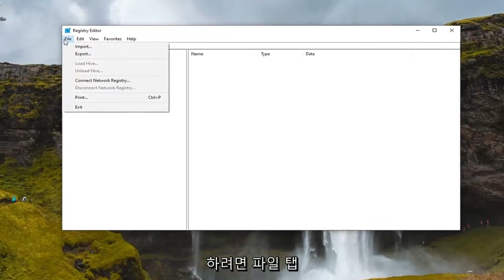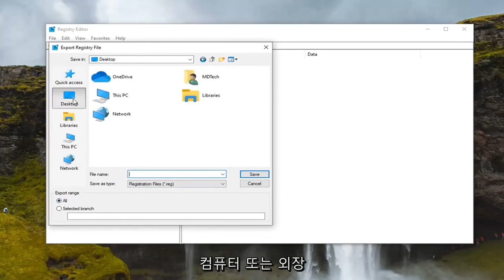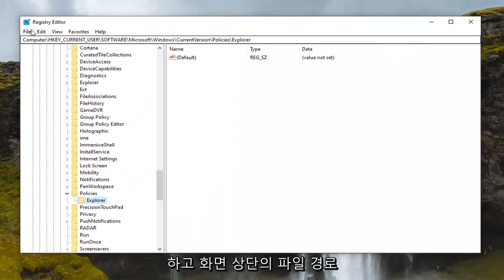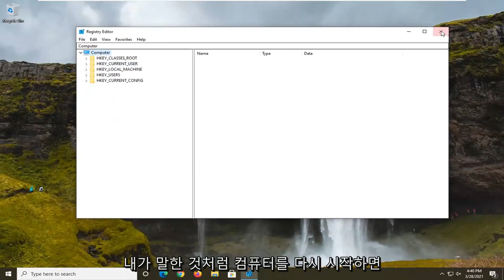Windows 11에서 디스크에 굽기가 회색으로 표시됨 - DVD를 구울 수 없음 [FIX]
환경에 따라 사용자가 특정 컴퓨터 시스템에서 CD 또는 DVD를 구울 수 있도록 허용하거나 허용하지 않을 수 있습니다. 이 레지스트리 수정으로 Microsoft Windows 11에서 CD 굽기 기능을 활성화 또는 비활성화합니다.

CD 또는 DVD를 구울 수 없는 경우 여러 가지 이유가 있을 수 있습니다. CD 또는 DVD에 문제가 있거나 구우려는 노래에 문제가 있을 수 있습니다. 구우려는 노래 또는 재생 목록이 선택되어 있는지 확인하십시오. 다른 쓰기 속도를 실험하고 DVD의 쓰기 속도와 일치하는지 확인할 수도 있습니다.

이 튜토리얼에서 해결된 문제:
디스크에 굽기 Windows 11
디스크에 굽기 Windows 11이 회색으로 표시됨
디스크에 굽기은 무슨 뜻인가요?
디스크에 굽기 회색으로 표시된 Windows 10
회색으로 표시된 디스크에 굽기
회색으로 표시된 디스크에 재생 목록 굽기
디스크에 굽는 방법
Windows 11 디스크에 굽는 방법
Windows 11이 작동하지 않는 디스크에 굽기
응답하지 않는 디스크에 굽기
디스크에 굽기 옵션 누락 Windows 11